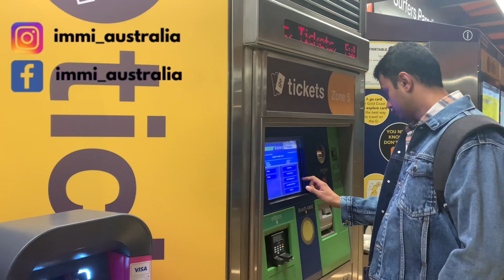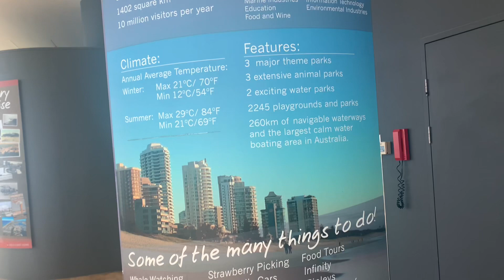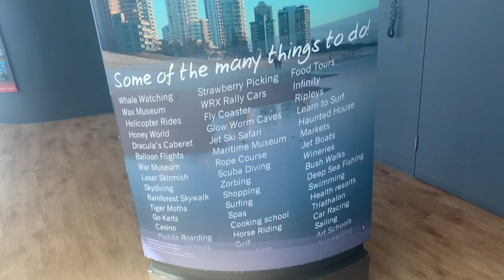Gold Coast Vlog| Indian Life in Australia| Queensland Australia Vlog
Hi Guys,

Today's video is: 'Gold Coast Vlog|  Indian Life in Australia| Indian in Australia| Queensland Australia Vlog '

Cupping therapy is an ancient form of alternative medicine in which a therapist puts special cups on your skin for a few minutes to create suction. People get it for many purposes, including to help with pain, inflammation, blood flow, relaxation and well-being, and as a type of deep-tissue massage.
Surfers thai massage
26/3131 Surfers Paradise Blvd, Surfers Paradise QLD 4217

PTE vs IELTS for Australian PR or studies | Which one is easier PTE or IELTS? |PTE tutorials.Online

Video Title: Gold Coast Vlog|  Indian Life in Australia| Indian in Australia| Queensland Australia Vlog

►ABOUT ME:
Hi Everyone!
I'm Neha. I make YouTube videos on life as an immigrant in Australia. I have recently moved to Melbourne, Australia. Join me on this journey as I explore this new country away from home.